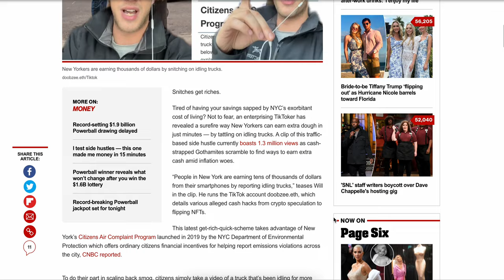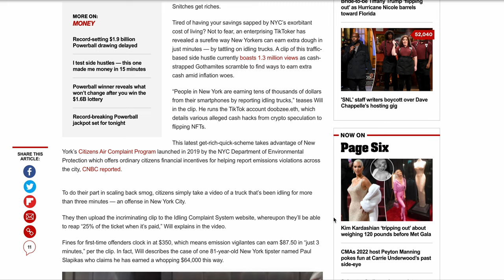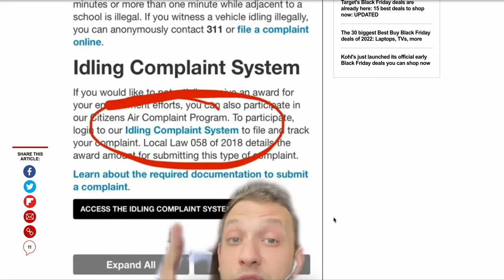You can earn $90 in 3 minutes from snitching on trucks in side hustle - Review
In this video we react to an article from the New York Post.

This is a unique gig. I was pretty amused seeing this one pop up on my radar.

We are always taking about side hustles there.

Note: This an unedited video. We try to get information out as soon as possible.